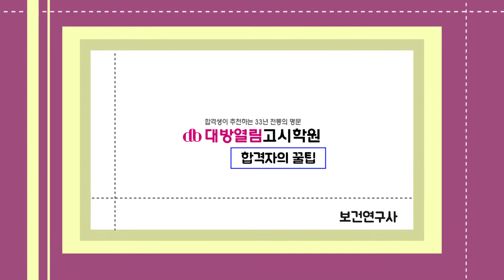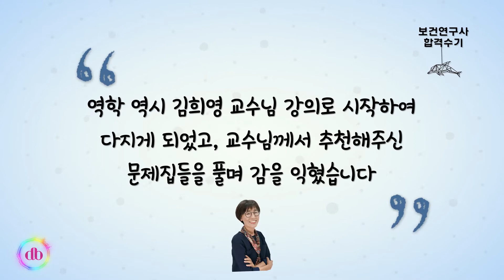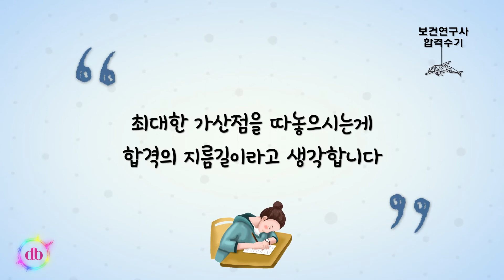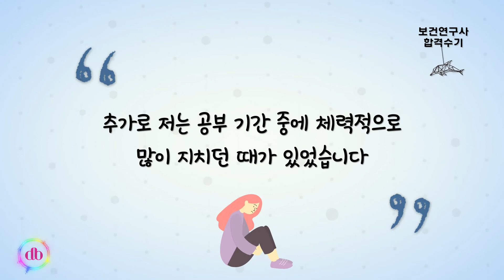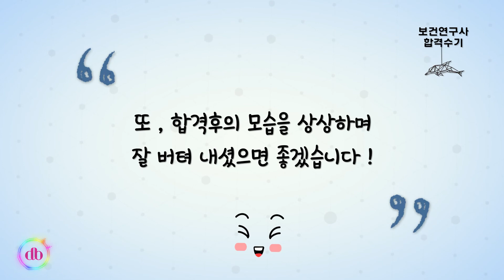보건연구사 시험 최종 합격생의 역학, 보건학 공부방법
본 내용은 2020 인천광역시 보건연구사 시험 최종합격자이신 수험번호 45410082님께서 제공해주셨습니다. 🥰